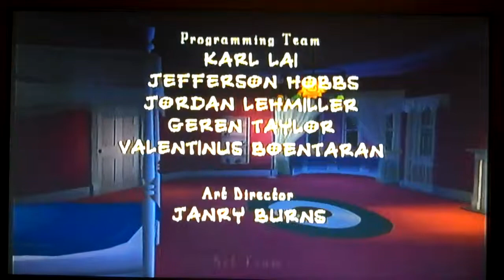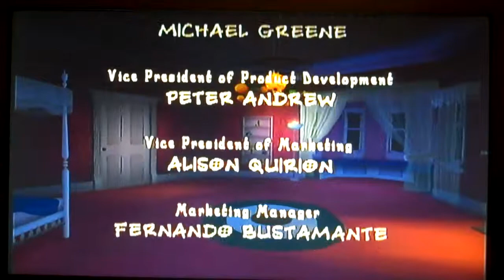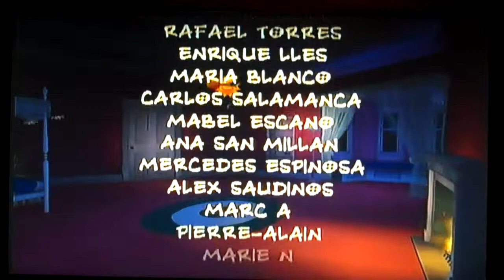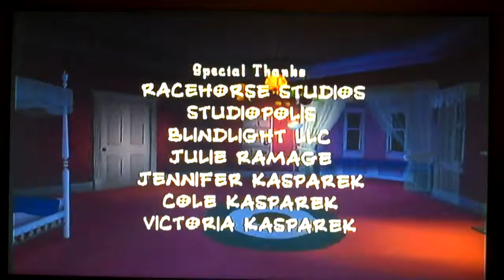Coraline Walkthrough w/commentary part 16 (FINALE)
I get out of the other world and the other mother got defeated and thats the ending. this is the finally though. Plus credits